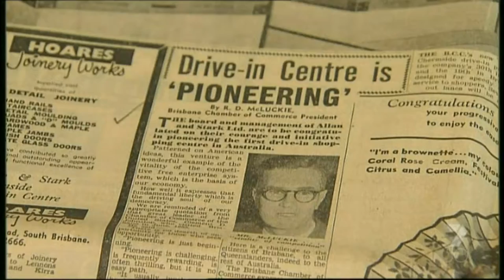Mini Flashback (1957) Brisbane's First Shopping Centre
Chermside Drive-In Shopping Centre (Now Westfield Chermside) was opened on 31 May 1957 by the then Premier of Queensland Vince Gair. Police were needed to keep an estimated 15,000 shoppers who had queued to secure bargains. It was marketed as the first suburban-style, post-war shopping precinct in the southern hemisphere. The shopping centre was air-conditioned and had a modern design. It initially contained an Allan & Stark department store, a Brisbane Cash & Carry supermarket, 24 speciality stores, parking for 650 cars and covered 28 acres. Porters were available to carry purchased items to shopper's cars.